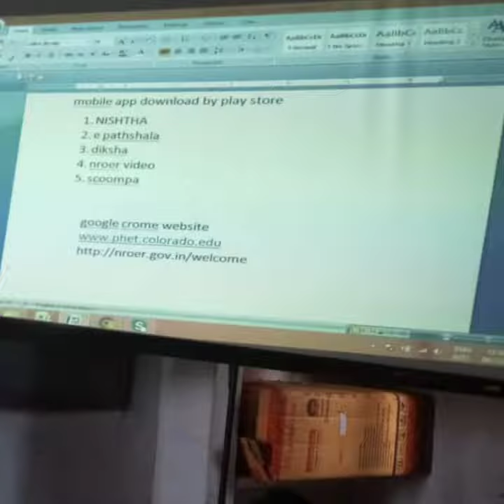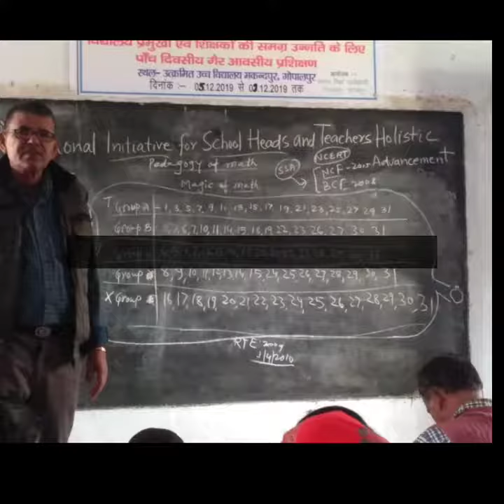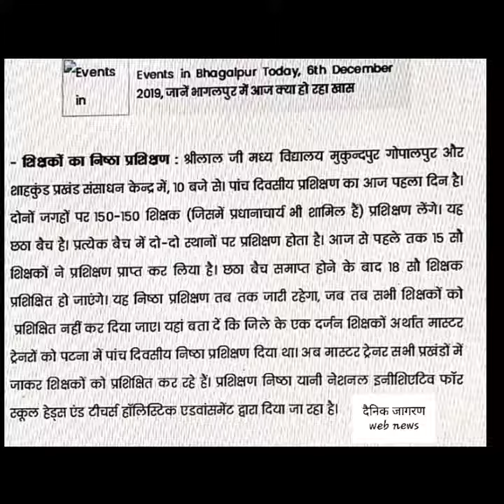NISHTHA BIHAR (Bhagalpur)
This video shows the training activities of NISHTHA training programme organised by MHRD and NCERT in Bhagalpur district of Bihar.
Ministry of Human Resource Development, Government of India